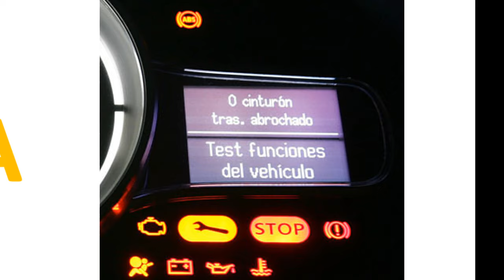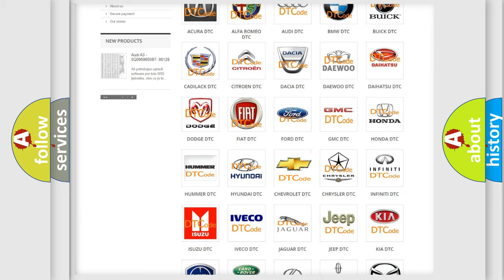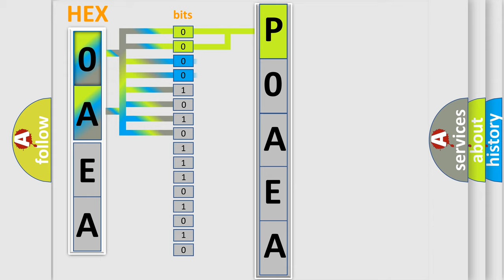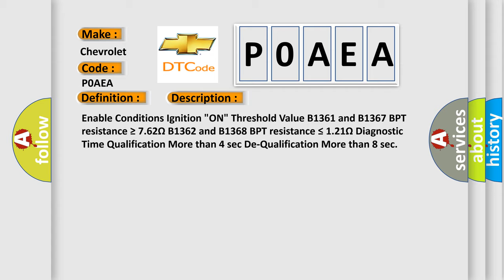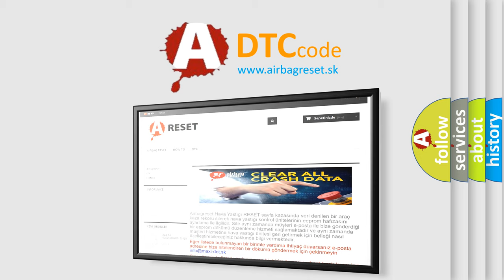DTC Chevrolet P0AEA Short Explanation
Contents:
0:21 Basic DTC analysis according to OBD2 protocol standard.
1:48 Insight into programming
2:58 A diagnostically understandable description of the Diagnostic Trouble Code
3:05 Basic error definition

Make:
Chevrolet
Code:
P0AEA
Definition:
DBPT Circuit Resistance Too High
Description:
Enable Conditions Ignition "ON" Threshold Value B1361 and B1367 BPT resistance ≥ 7.62Ω B1362 and B1368 BPT resistance ≤ 1.21Ω Diagnostic Time Qualification More than 4 sec De-Qualification More than 8 sec
Cause:
 Poor connection of connected part. Poor connection between shorting bar and release pin. Faulty BPT. Faulty SRSCM.